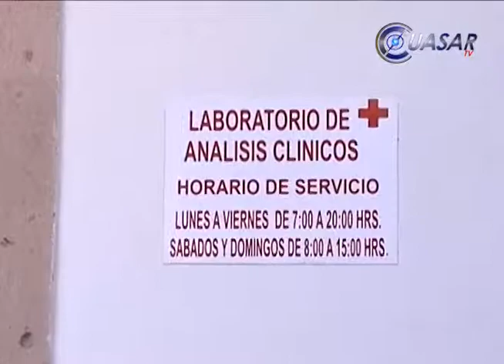“Cocoa” se realiza antidoping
Con la intención de transparentar  su expediente y acreditar ante la población que está exenta del consumo de drogas, la candidata del PAN al gobierno de Michoacán se realizó este lunes un examen antidoping…